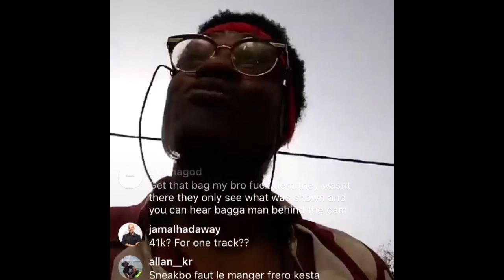Dot rotten says his not scared.. now charging £41k per instrumental.. on holiday | Instagram live